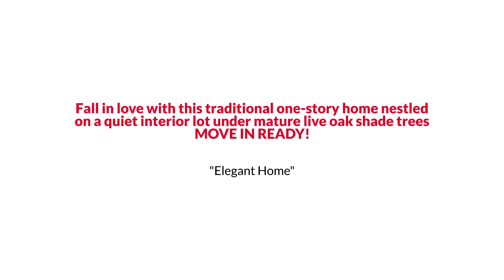Carrollton Traditional Style Home with Jacuzzi Tub under $575K EmpowerHome Team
MOVE IN READY! Fall in love with this traditional one-story home nestled on a quiet interior lot under mature live oak shade trees. Spacious open floor plan boasts formal living & dining, hardwood floors, neutral paint & carpet, walls of windows for tons of natural light, with molding & millwork throughout. Island kitchen with coveted window sink, custom cabinetry with ample storage, pantry, builtin microwave, & inviting breakfast nook with window seats and views of backyard. Open family room with wood burning fireplace. 4th bedroom serves as in-home office with French doors. Master suite with his+hers vanities & closets, linen closet, separate shower and Jacuzzi tub. Step out back to 8 foot private board-on-board wood fence, covered back patio & extended porch with lots of grass for pets+play. Separate utility room. Roof replaced 2018. Easy access to I35E, SRT & PGBT.